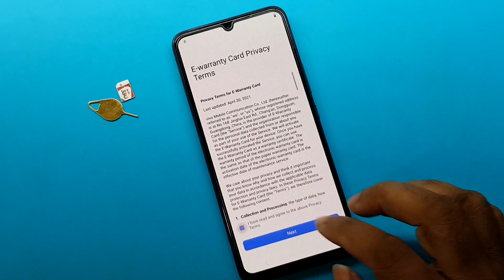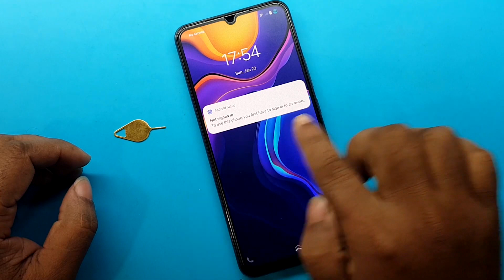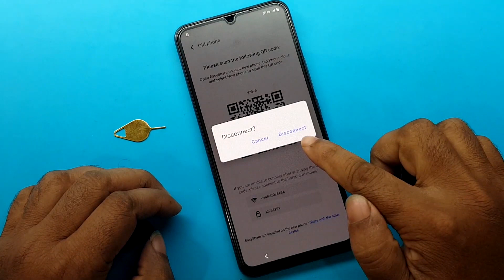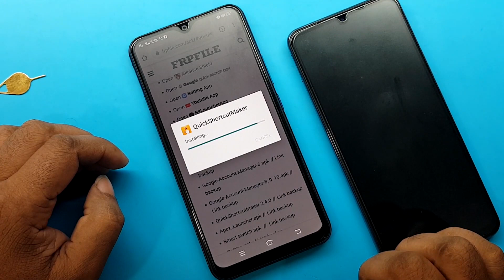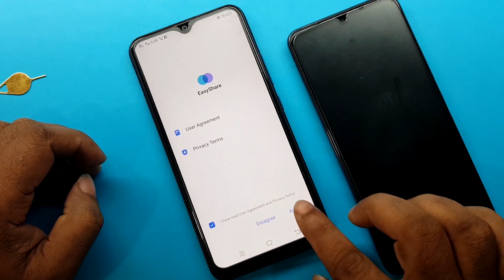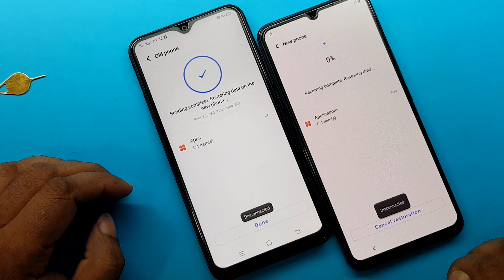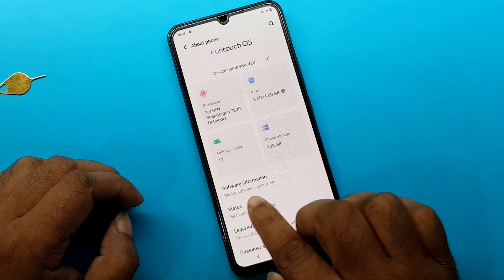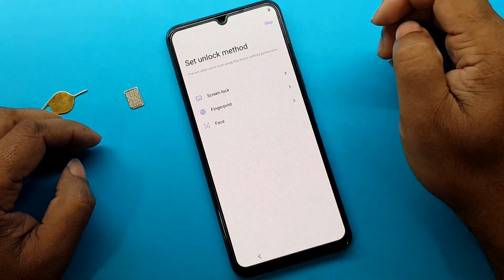Vivo V21E-5G Android 12 FRP Bypass Without Pc | Vivo V2055/V2022 Google Lock Bypass New 2022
ʟɪᴋᴇ   |  sᴜʙsᴄʀɪʙᴇ   |  sʜᴀʀᴇ   |  ᴄᴏᴍᴍᴇɴᴛ
●▬▬▬▬▬▬▬ஜ۩۞۩ஜ▬▬▬▬▬▬▬●

My New Channel [ Afrad Telecom ] Please Subscribe : 0:01

Symphony,Walton,Htc,Itel,Lava.

                              ᴛʜᴀɴᴋ ʏᴏᴜ
  ●▬▬▬▬▬▬▬ஜ۩۞۩ஜ▬▬▬▬▬▬▬●